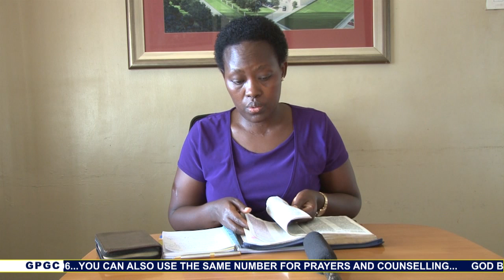Pastor Mary Begumisa TX 11th May 2019 Being a FaithFul Steward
We are blessed you are here to watch this week's sermon...be faithful in whatever you do for the glory of God